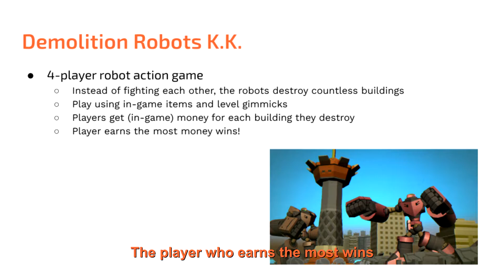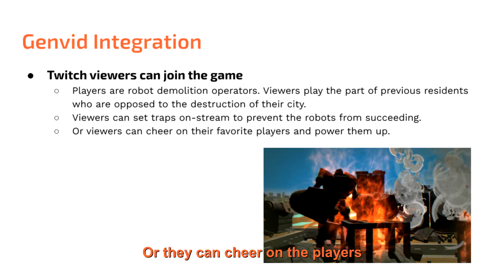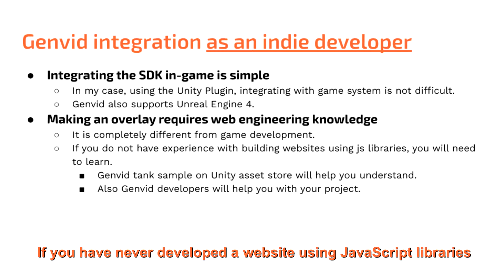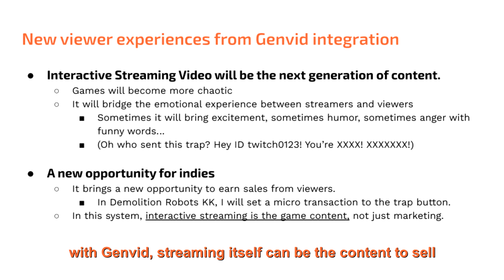Developing with Genvid: Demolition Robots K.K. GDC 2020 Presentation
Takaaki Ichijo from Head High Games talks about his work on Demolition Robots K.K. for GDC 2020 and integrating with the Genvid SDK.